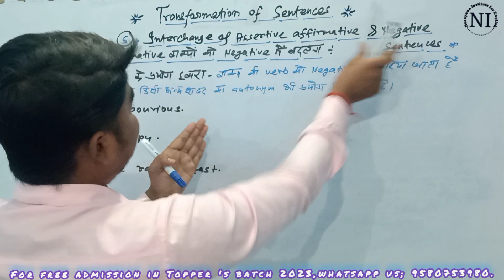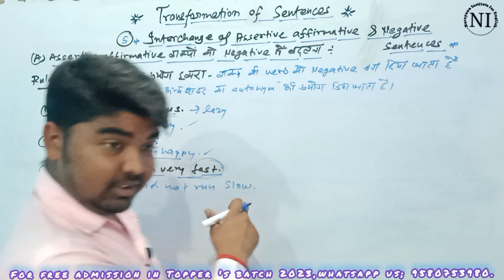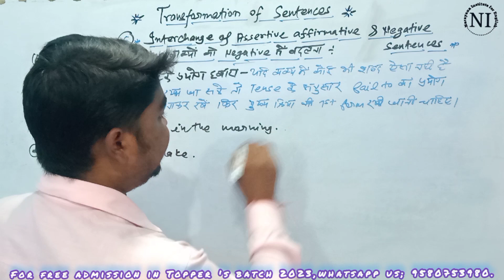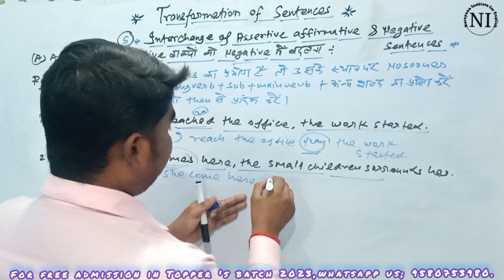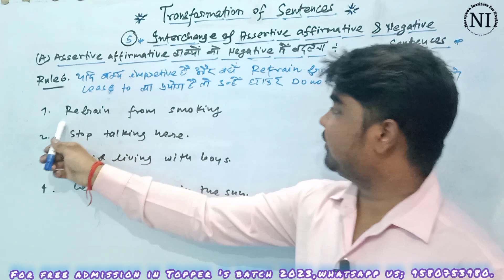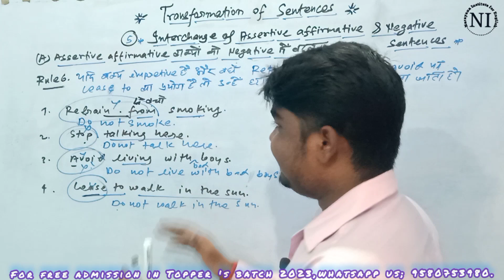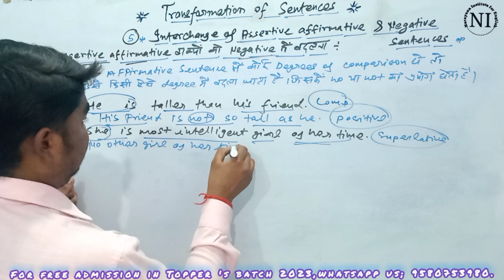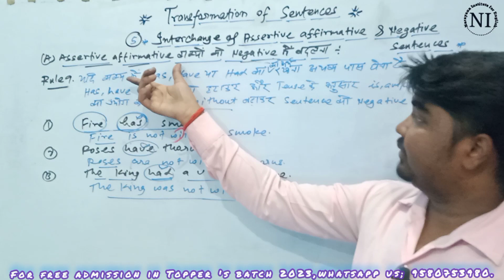Transformation of Sentences।(5) Interchange of Assertive affirmative & Negative Sentences।upboard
आज Transformation of sentences का हमारा Lecture - 9 है। इसमें हम जानेंगे assertive affirmative setences को negative sentences में transform करना।
इसीलिए वीडियो में अंत तक जरूर बने रहे।

अबकी बार English में 100 में 100 !🔥🔥🔥🔥🔥

100 percent सफलता की गारंटी 👍👍👍👍

👉 अगर आप चाहते हैं Topper 's batch 2023 में फ्री एडमिशन लेना तो अभी कॉल / whatsapp करें; 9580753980.
👉 Topper 's Batch 2023 की facilities;
1. पूरे sllyabus का Pdf notes
2. Daily Classes
3. Daily होमवर्क
4. weekly test etc.
💖💖 अब टॉप करने की बारी आपकी 👏👏💐

👉 please like ❤️ share the videos and

Transformation of Sentences।(5) Interchange of Assertive affirmative & Negative Sentences।upboard।by Abhishek chauhan sir।transformation।class 12।up board exam 2023।online free classes।narayana insttitute।no 1 channel of up board।up board ka number 1 channel।ashish singh lectures।shubham lecture।shubham classes।maths by ashutosh sir।transformation कैसे सीखें?। कैसे पाएं English में 100में से 100 marks?